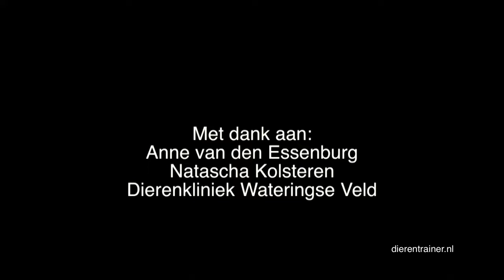Hoe knip je de nagels van je konijn?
In deze video kun je zien hoe je de nagels van een konijn kunt knippen.

Met dank aan Anne van den Essenburg, Natascha Kolsteren en Dierenkliniek Wateringse Veld.